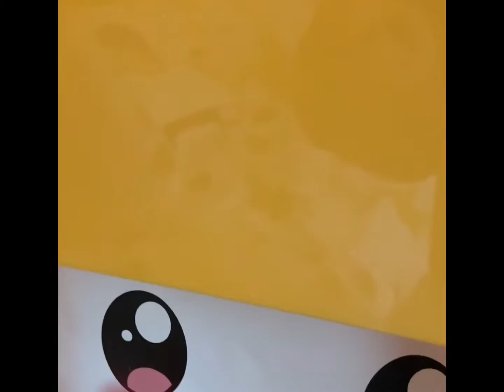Sonic and the curse of the red panda